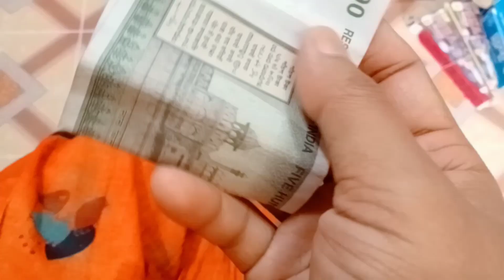Sunday vlog #3# বিশ্ব পৰিবেশ দিৱস//ব্লাউজত লগাবলৈ পাইপিং কেনেকৈ বনাই//paiping//@rajumonivlogs9766 😊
আপোনালোকক সকলোকে মোৰ চেনেলটোলৈ স্বাগতম জনাইছো 🙏❤️😷🙏
আশাকৰোঁ সকলোৱে মোৰ ভিডিঅ'বোৰ আদৰি ল'ব ❤️